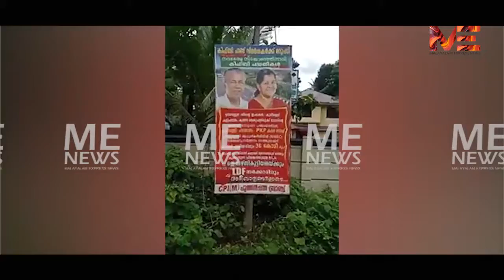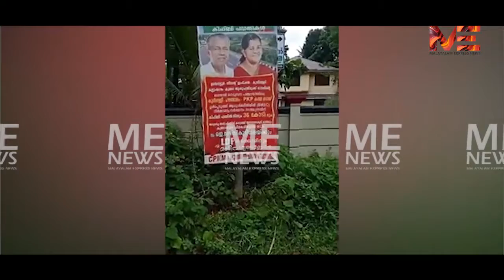ആറ് മാസം തികഞ്ഞില്ല :മന്ത്രി മേഴ്സിക്കുട്ടിയമ്മയുടെ മണ്ഡലത്തിലെ കിഫ്ബിയുടെ 36 കോടിയുടെ റോഡ് "സ്വാഹ "